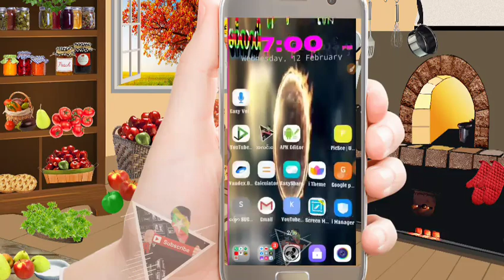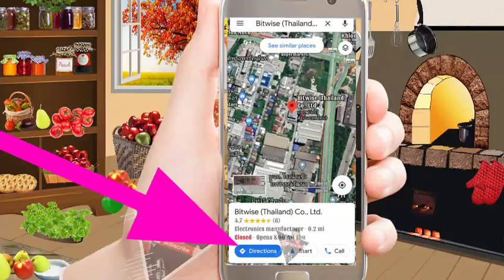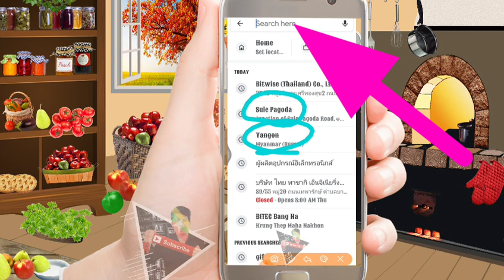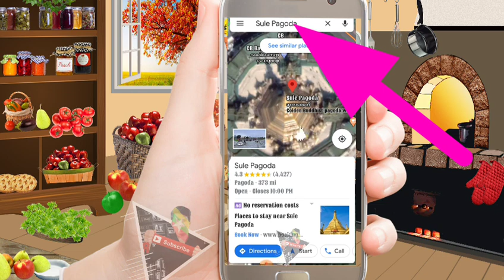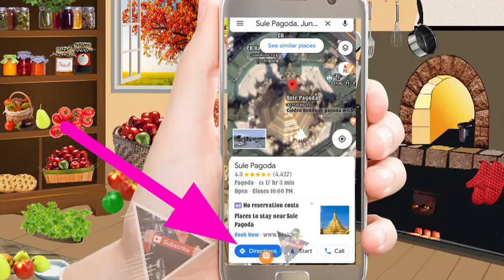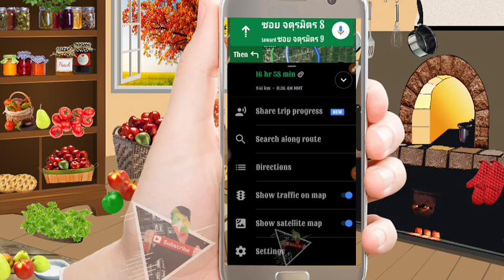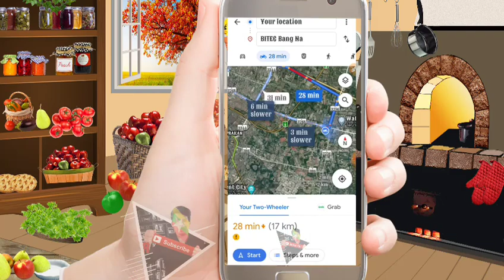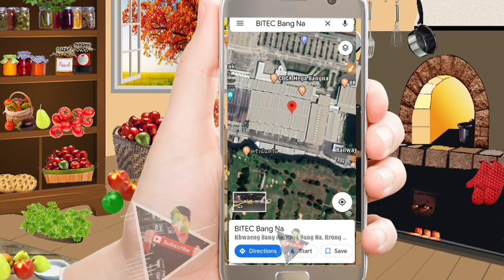Google maps နဲ႔သြားမယ္​့​ေနရာ ၾကည္​့နည္​း google map အသုံးျပဳနည္​း GPS